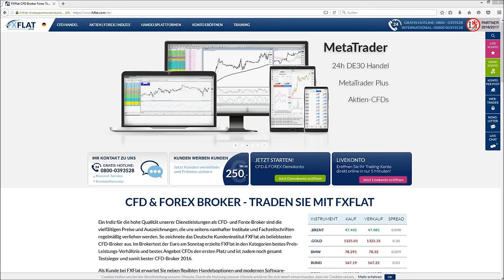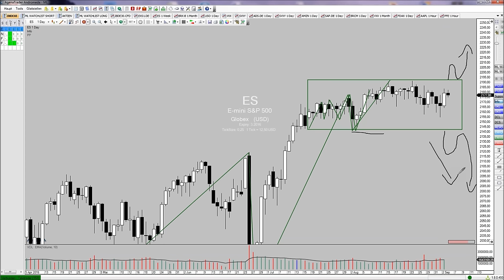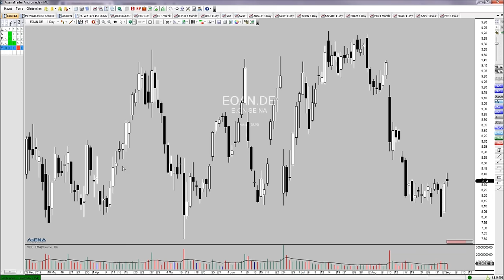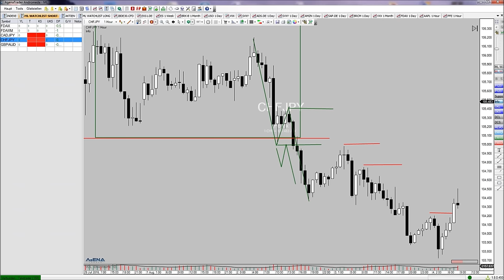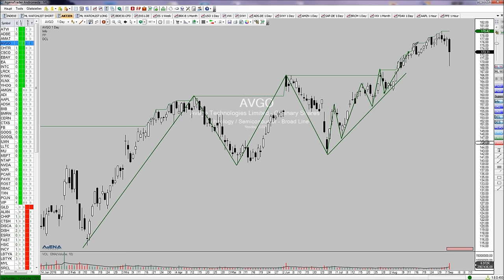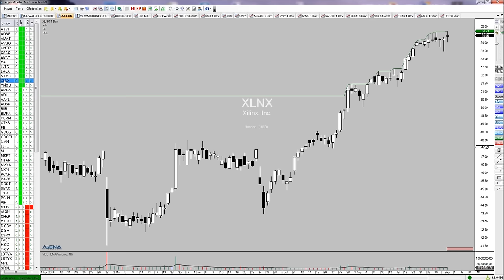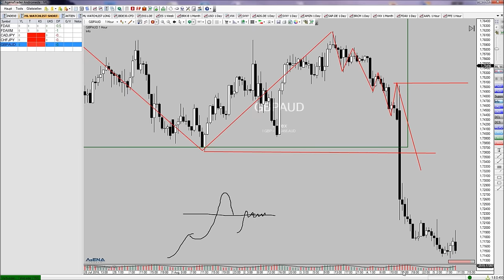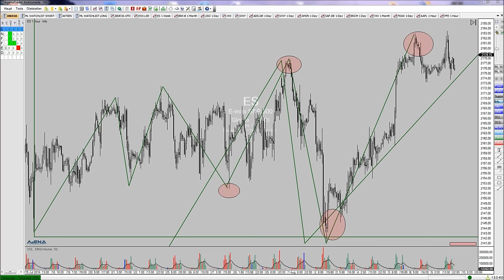FXFlat: Marktausblick und Live Trading mit Mario Lüddemann am 05.09.2016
Mario Lüddemann von Markttechnik erfolgreich handeln zeigt Ihnen in diesem Video vom 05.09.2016 bei FXFlat, wie Sie eine sinnvolle Markt- und Handelsvorbereitung machen und die Märkte dann nach aussichtsreichen Trades durchsuchen.

-Grundlagen Risiko- und Moneymanagement kostenlos 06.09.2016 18:00 Uhr
-Grundlagen TWS - Teil 2 kostenlos 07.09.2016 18:00 Uhr
-FXFlat Indikatoren - Keltner Channel kostenlos 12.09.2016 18:00 Uhr
-Basiswissen Optionen kostenlos 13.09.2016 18:00 Uhr
-FXFlat Strategie - EMA-Crossover kostenlos 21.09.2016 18:00 Uhr
-Die Algo-Schule - Handlungen an der Börse automatisieren kostenlos 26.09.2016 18:00 Uhr
-Professionelles Screening mit Mario Lüddemann kostenlos 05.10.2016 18:00 Uhr
-Die Algo-Schule - Entwicklung von Indikatoren kostenlos 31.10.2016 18:00 Uhr
-Die Algo-Schule - Trades automatisiert ausführen kostenlos 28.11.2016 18:00 Uhr